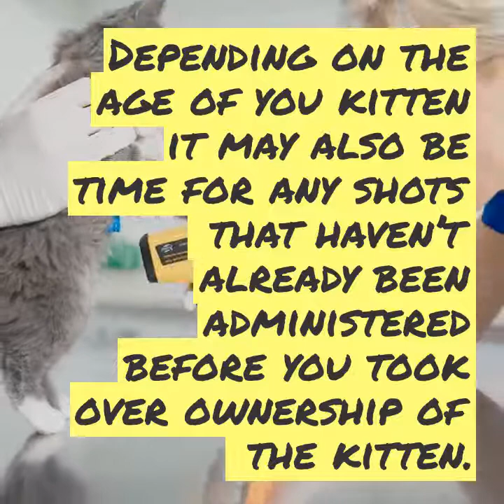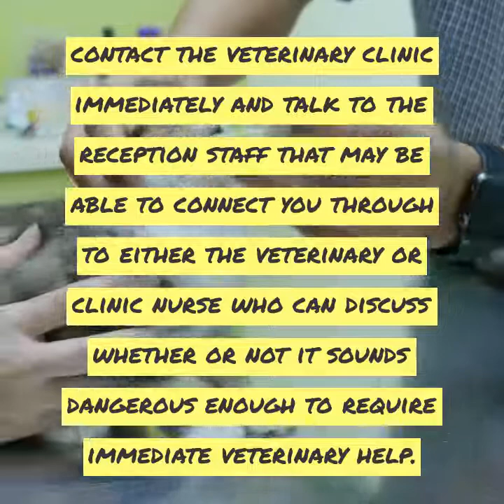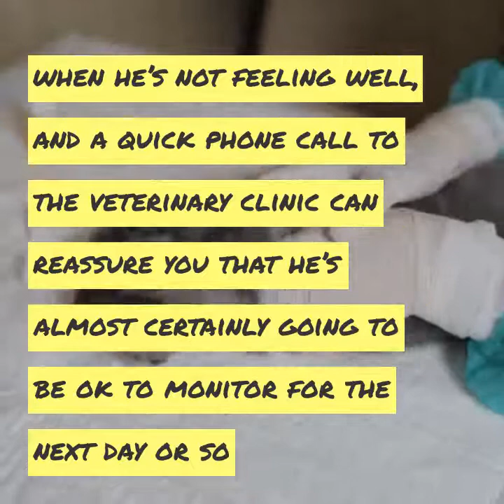Knowing when to Take Kitty to the Vet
You should always take your new kitty to the vet as soon as possible after you bring it home. This acquaints you with the veterinary clinic you’ll be using and the procedures for getting an appointment there, and also let you meet the veterinary, and the veterinary meet your kitten!